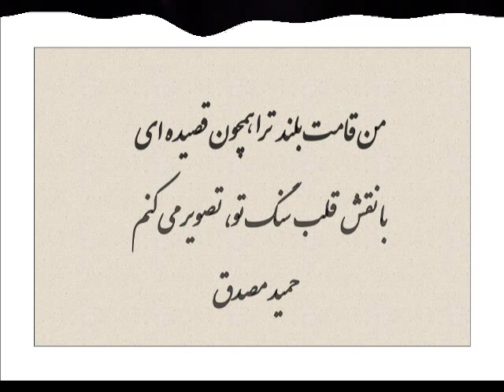hamid mosadegh آبی خاکستری سیاه : شعر و صدای حمید مصدق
آبی خاکستری سیاه : شعر و صدای حمید مصدق

قصیده آبی خاکستری سیاه

در شبان غم تنهایی خویش
عابد چشم سخنگوی توام
من در این تاریکی
من در این تیره شب جانفرسا
زائر ظلمت گیسوی توام
گیسوان تو پریشانتر از اندیشه ی من
گیسوان تو شب بی پایان
جنگل عطرآلود
شکن گیسوی تو
موج دریای خیال
کاش با زورق اندیشه شبی
از شط گیسوی مواج تو من
بوسه زن بر سر هر موج گذر می کردم
کاش بر این شط مواج سیاه
همه ی عمر سفر می کردم
من هنوز از اثر عطر نفسهای تو
سرشار سرور
گیسوان تو در اندیشه ی من
گرم رقصی موزون
کاشکی پنجه ی من
در شب گیسوی پر پیچ تو راهی می جست
چشم من چشمه ی زاینده ی اشک
گونه ام بستر رود